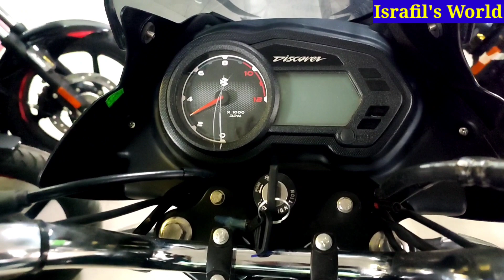Bajaj Discover 110 CBS Brake Review 2022 || Bajaj Discover 110cc CBS Brake Price In Bangladesh 2022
Showroom address
67/B DTI Road,
Malibagh Chowdhury para
Khilgaon, Dhaka -1219
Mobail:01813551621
Registration & Document
Md : Alamin
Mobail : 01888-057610